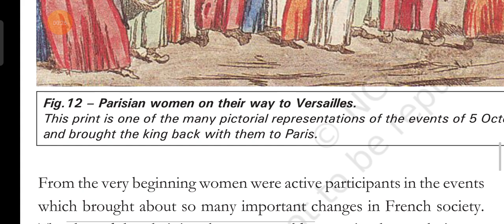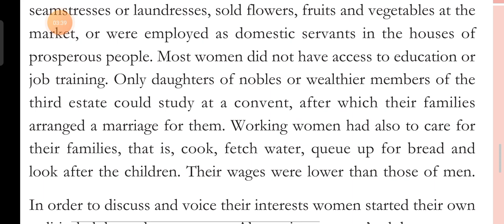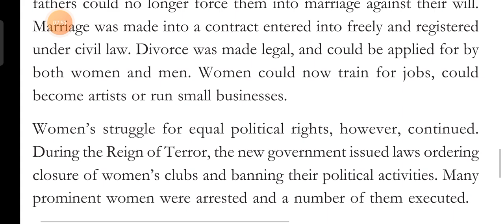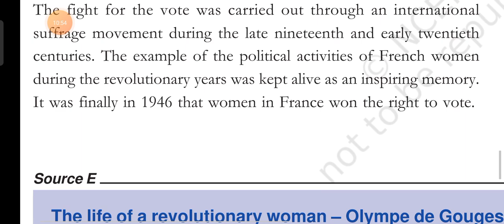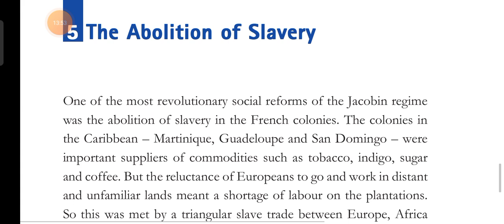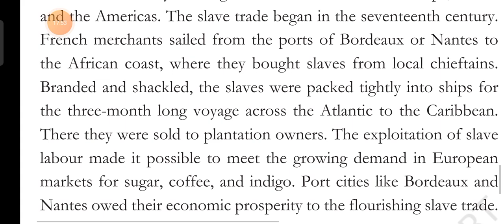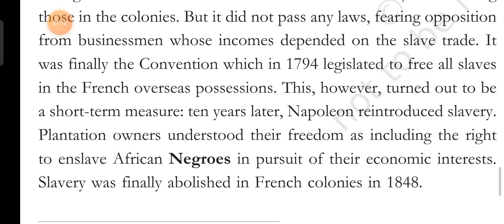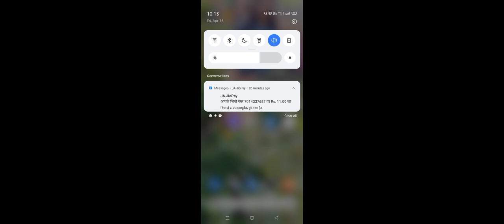Class..IX Subject... History. Chapter 1 The French Revolution. Part 4